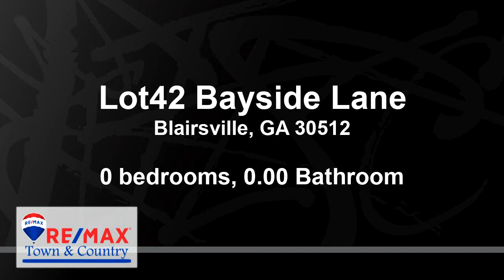Lots And Land for sale - Lot42 Bayside Lane, Blairsville, GA 30512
Build your dream mountain home with a deeded boat slip in the beautiful community of Hidden Harbor. Enjoy Lake, Long Range Mountain views and USFS views from this 1.26 acre corner home site. This gentle, buildable lot provides ultimate serenity with the highest elevation in Hidden Harbor and spectacular year round views, soil surveys already completed and on file. Everything is close by: hiking, boating, fishing right in your own neighborhood. Only 8 minutes to Union County Hospital and downtown Blairsville. Reasonable building requirements and fiber optic available in the community.

Bedrooms: 0
Bathrooms: 0.00
Square Feet: 0
Price: $100,000